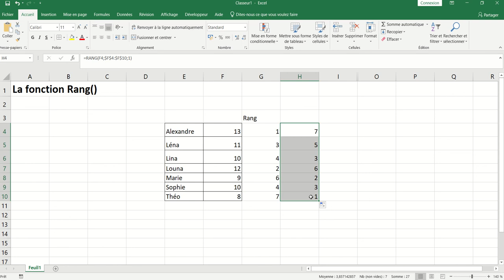XL05 - Excel 019 - La fonction Rang()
La fonction Rang() permet de définir un rang de classement pour savoir qui est premier, second, ...